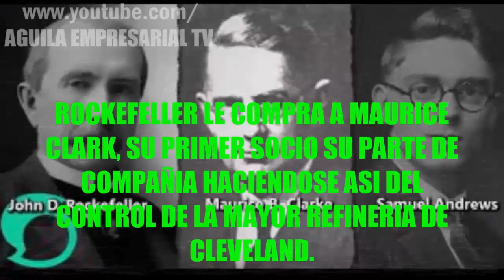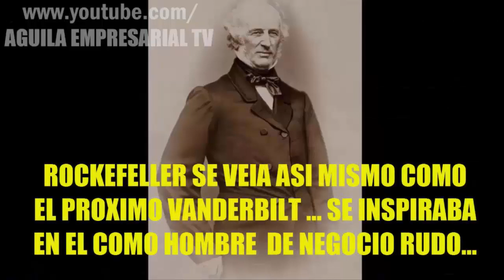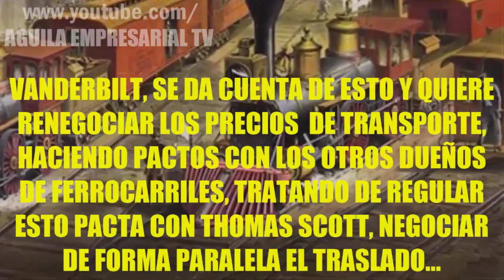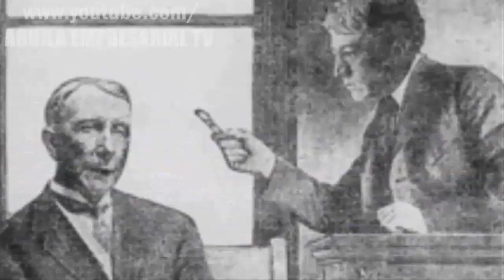ROCKEFELLER el ORIGEN de la HISTORIA Grandes MAESTROS de los NEGOCIOS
En esta oportunidad les traigo este video;ROCKEFELLER el ORIGEN de la HISTORIA Grandes MAESTROS de los NEGOCIOS, en la cual presentamos videos de como estos hombres se convirtieron en grandes EMPRESARIOS, como siempre espero que les guste, y compartanlo en sus REDES, saludos.